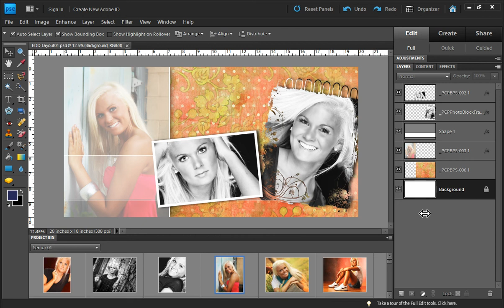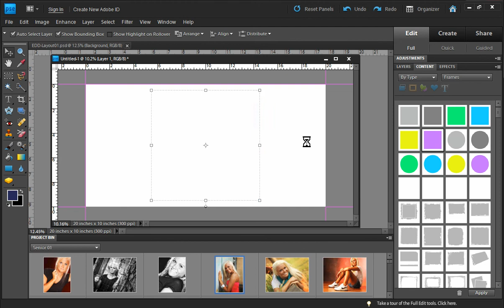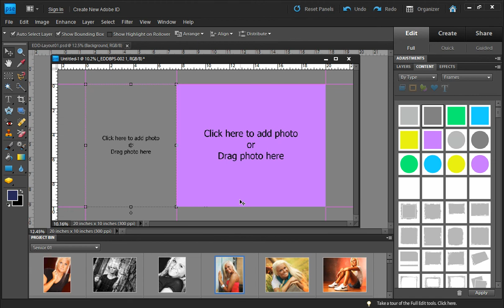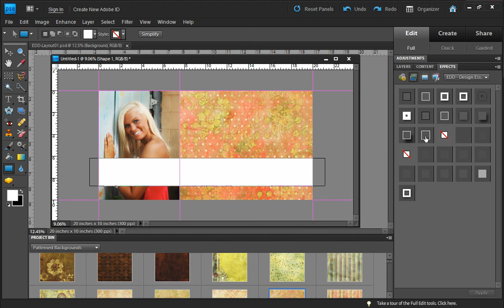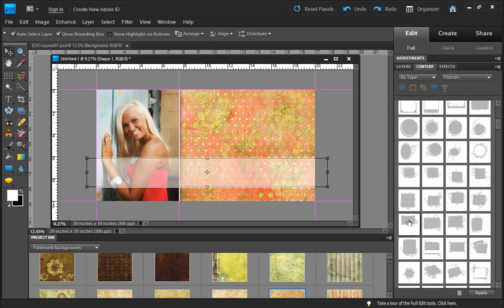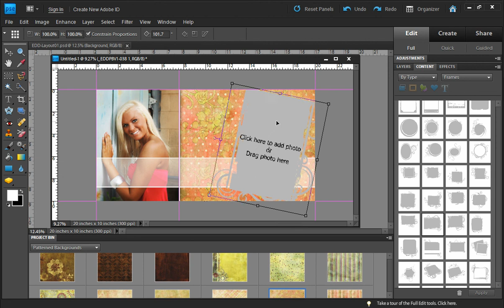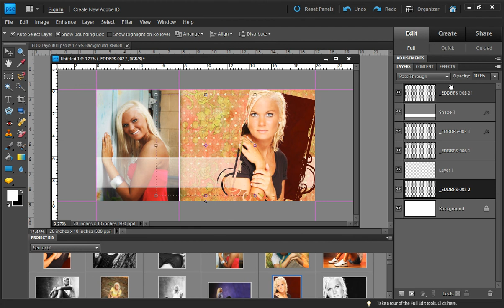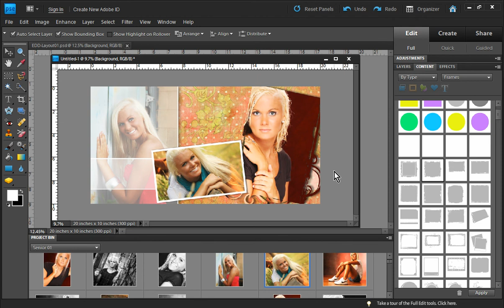Photoshop Elements - Designer Photo Frames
In this video we take a look at using the Frames featuer in Photoshop Elements with our new designer frames add-on pack for Photoshop Elements.